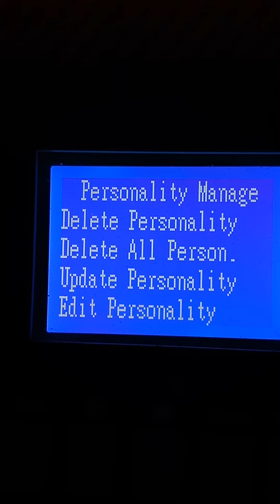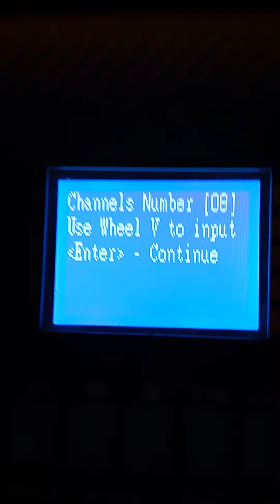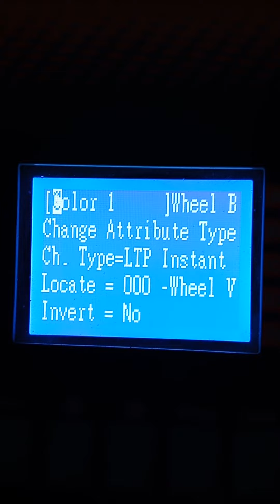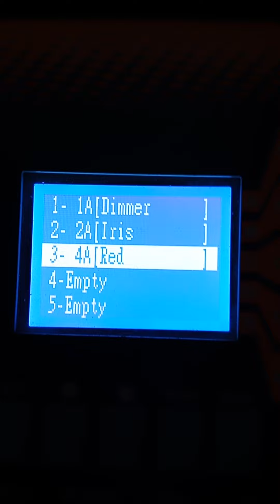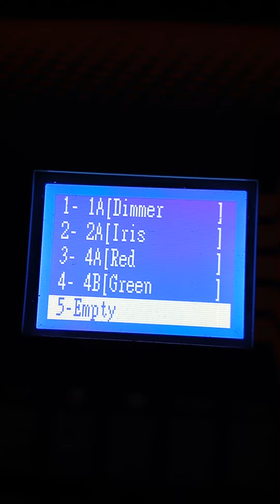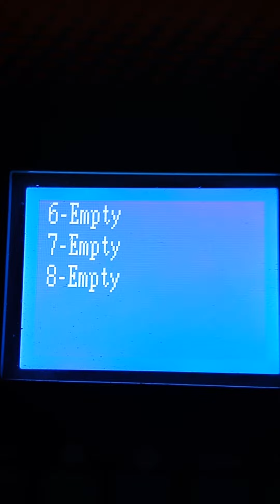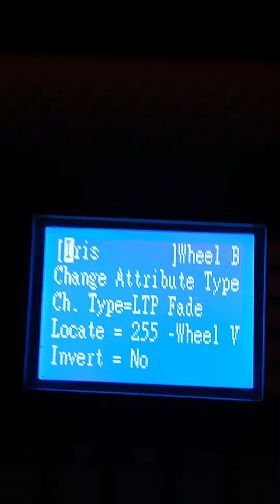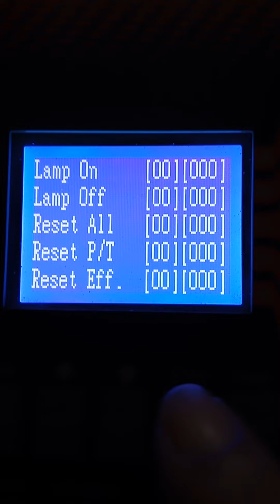How to create personality in Pearl 1024b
Pearl 1024b me led par ki fixture file kaise bnate hain